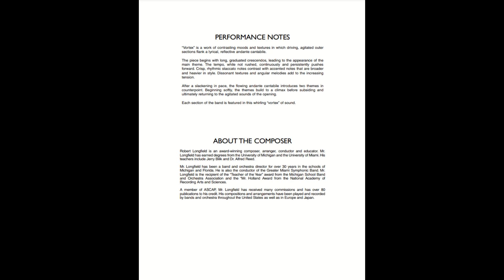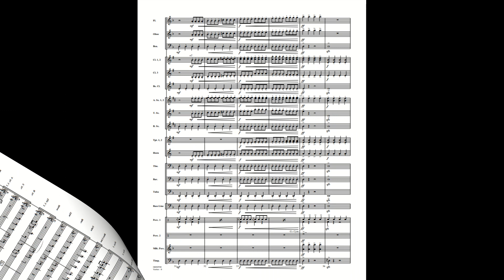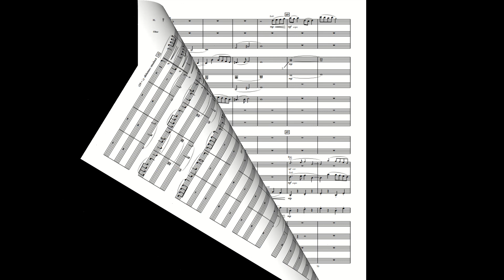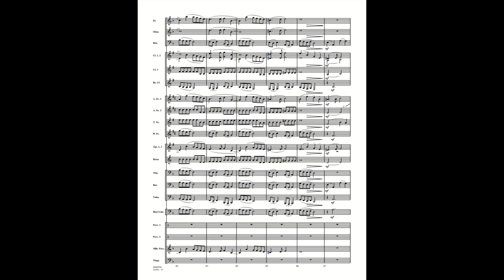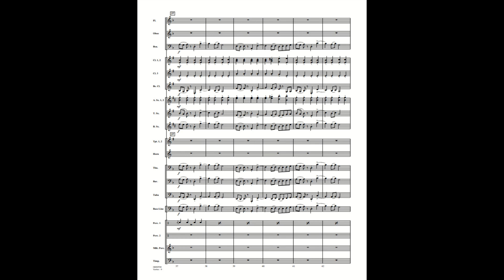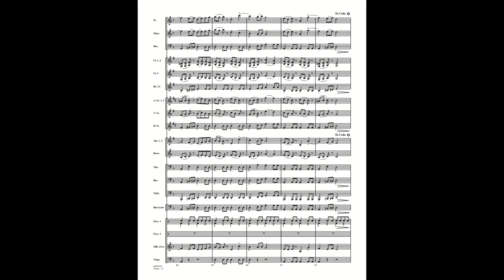Vortex by Robert Longfield (Band) - Score and Sound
Grade 2
With a driving rhythmic pulse, strong melody in a minor key, and a bold, edgy style, this exciting original work will have immediate appeal with players and audiences alike. A slow and flowing middle section features the woodwinds (followed by the full band) and offers an effective contrast to the powerful opening and closing segments. Perfect for contest or festival.